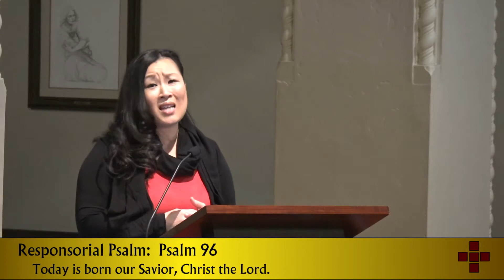The Nativity of our Lord, Jesus Christ, Christmas 9:30 Mass, December 25, 2020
Homilist: Msgr. Connolly Gospel: Luke 2:1-14